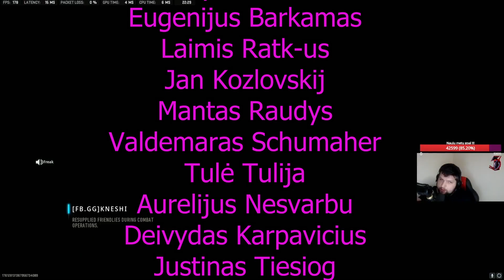Žaidžiam su žiūrovais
💶🙏Tiesoginė parama stream💰

🖱️🖥Mouse & Keyboard Žaidėjas
 DPI - 800
 GS  - 3.75

🤝Partneriai🤝
1.Kompiuteriu optimizacija